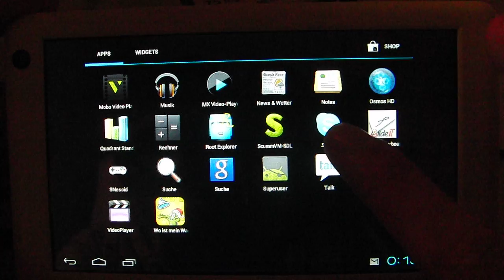Ramos W6HD - playing jelly defense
Testing Jelly Defense on my new Ramos W6HD. The touchscreen isnt lagging at the end, Im just to stupid to realize where I have to click!